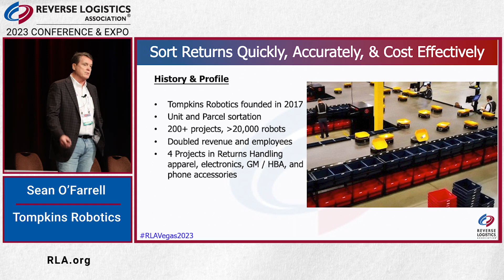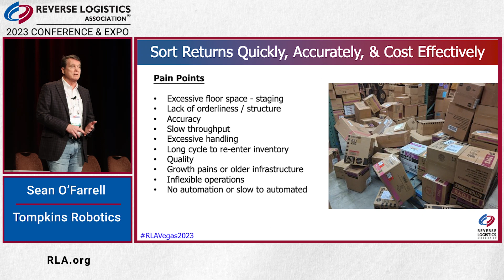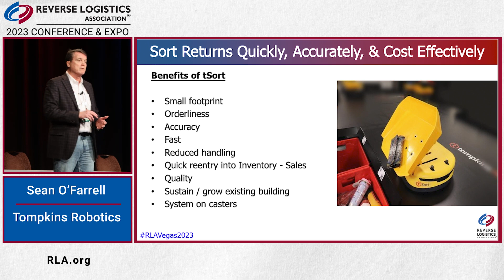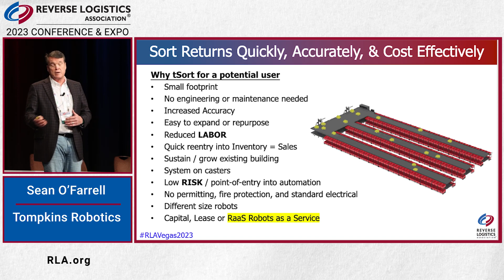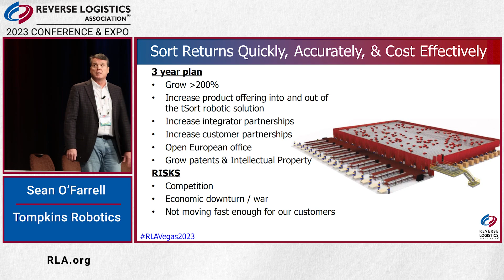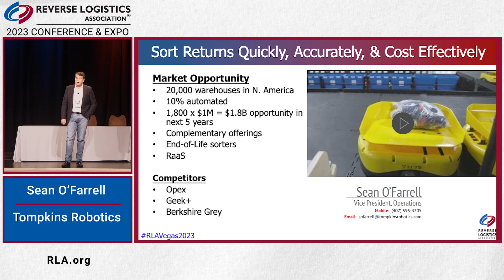RLA Vegas 2023 - Startup Pitch Competition Tompkins Robotics